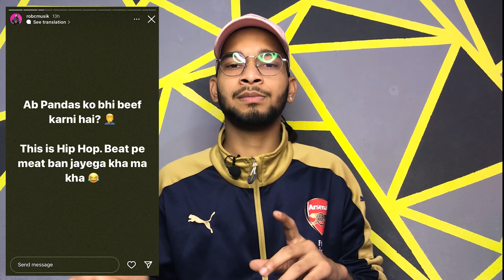BADSHAS vs MANJ MUSIK ⚠️💔 | WHY ROB C POKING BADSHAS ??